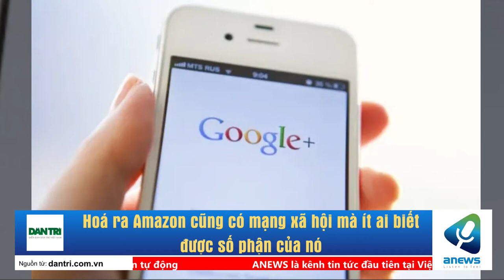Hoá ra Amazon cũng có mạng xã hội mà ít ai biết được số phận của nó